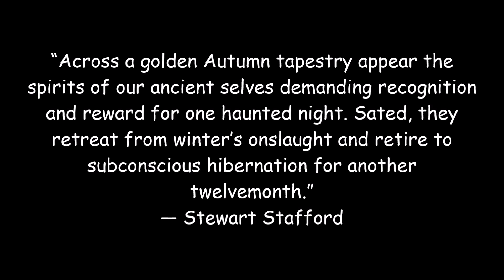cup of coffee 397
This weekend was arts and crafts time all while watching classic horror movies...bliss!